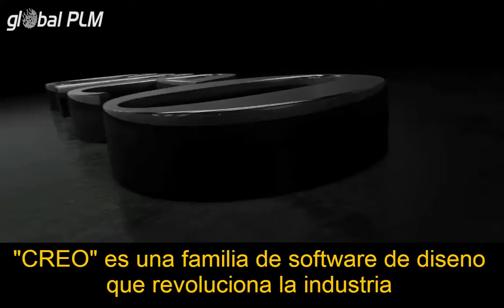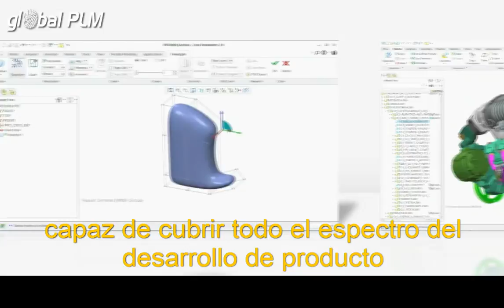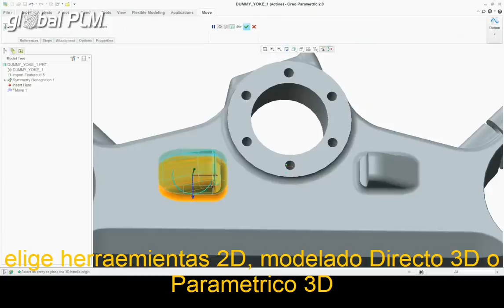intro global plm.mp4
Descubre como "CREO" puede ayudarte a ser mas eficiente en el diseno y desarrollo de tus productos. Diseno 3D, CAD 3D, CAD/CAM, ProE, ProENGINEER, Pro/ENGINEER, Solidworks Inventor, Catia, Siemens NX,  Modelado de Solidos, Tutoriales CREO, Creo Parametric, PTC, Parametric Technology Corporation, CAE, Diseno Asistido por Computadora,